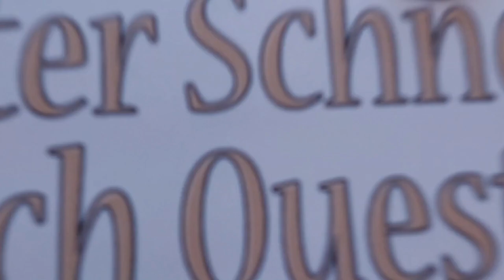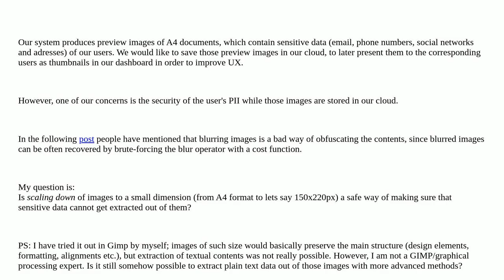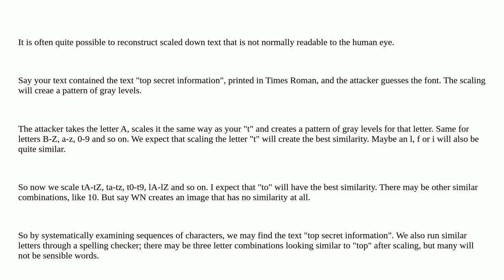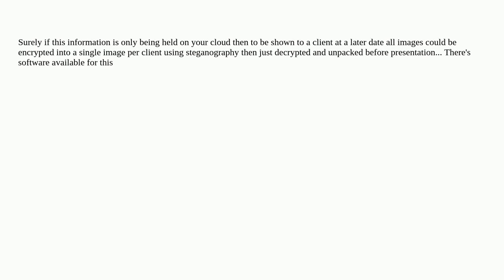Security: Extraction of sensitive data out of down- scaled images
Extraction of sensitive data out of down- scaled images

A special thanks goes out to the community

  obfuscation image pii